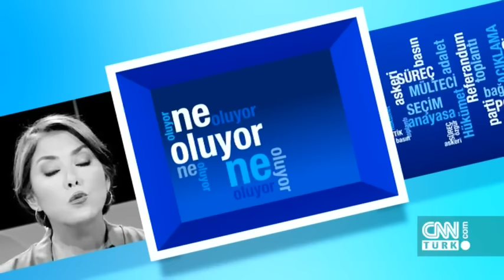Ne Oluyor - 7 Nisan 2016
Cumhurbaşkanı Erdoğan’ın vatandaşlıktan çıkarma açıklaması, terör tanımının değiştirilmesi, Güneydoğu’da devam eden operasyonlar, ve Kılıçdaroğlu’nun tartışma yaratan sözleri.. Şirin Payzın sordu, Av. Turgut Kazan, Av. Mehmet Sarı, Erdoğan Aydın, Hakan Arslan, Doç.Dr. Kürşad Zorlu ve Ufuk Uras tartıştı..